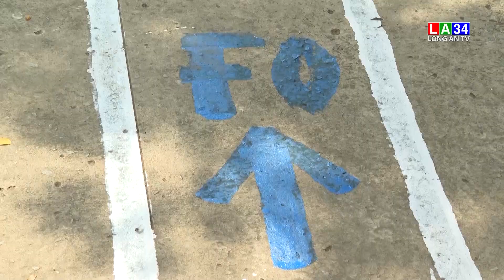Hoàn tất công tác chuẩn bị, sẵn sàng đón học sinh đi học trở lại I LONG AN TV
Bắt đầu từ ngày 14/2,  hơn 57.500 nghìn học sinh bậc tiểu học, mầm non của tỉnh Long An sẽ quay trở lại trường. Đến thời điểm này, công tác chuẩn bị của các cơ sở giáo dục cơ bản đã hoàn tất, hầu hết các trường đều chú trọng phòng, chống dịch COVID-19 và đặt an toàn của học sinh lên hàng đầu.